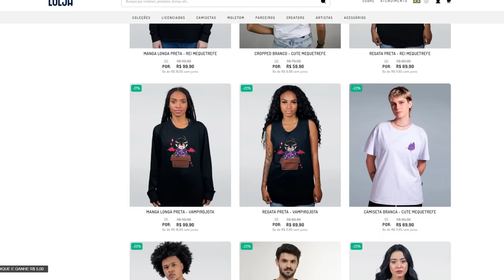FIZ UMA PISTOLA LASER QUE MINERA NO MINECRAFT - Minecraft Odisseia